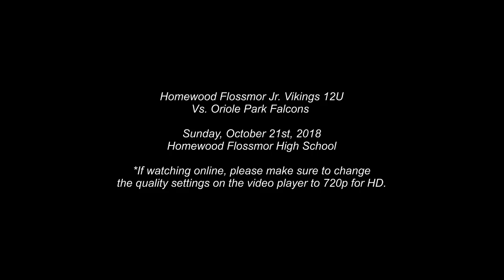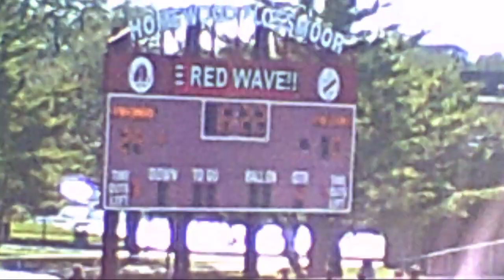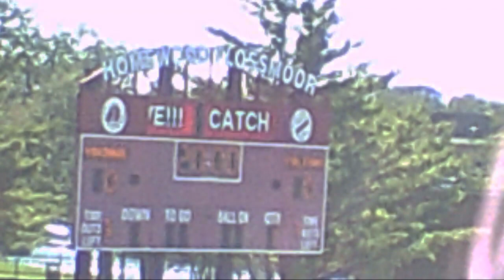HF Jr Vikings 12U vs Oriole Park Cut